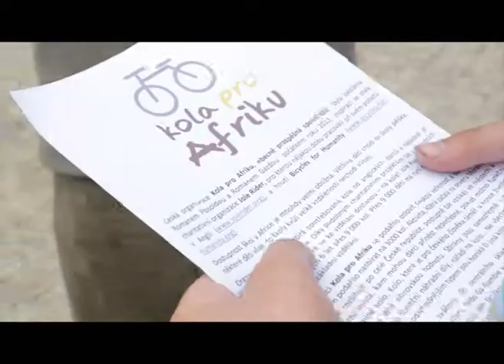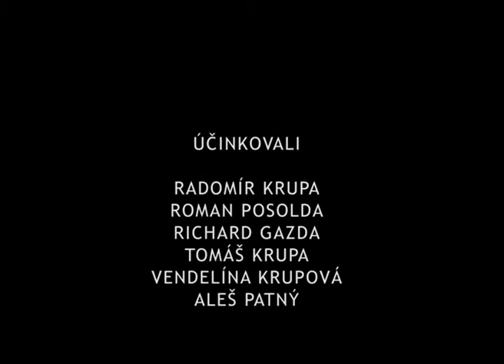2200KM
Dokumentární snímek o Radomíru Krupovi - vozíčkáři, který se na speciálním kole handbike pokusí objet celou Českou republiku.